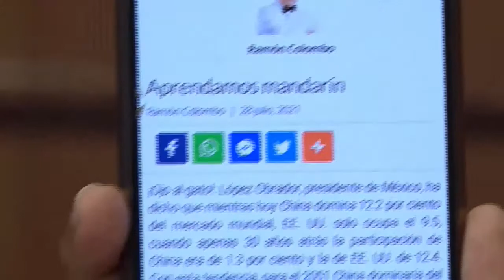Informe de USA ratifica en el país la corrupción no ha dejado que lleguen inversiones extranjeras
explica Omar Peralta